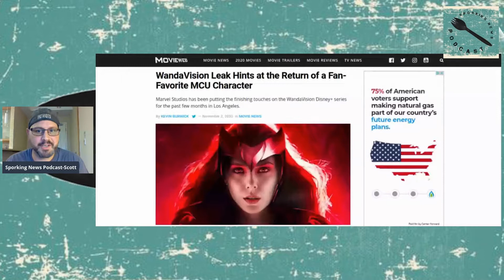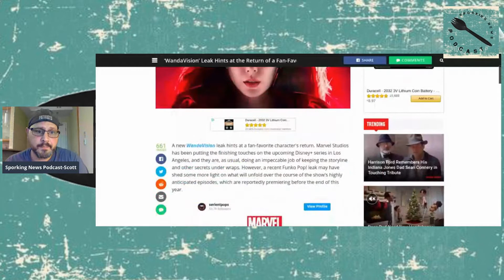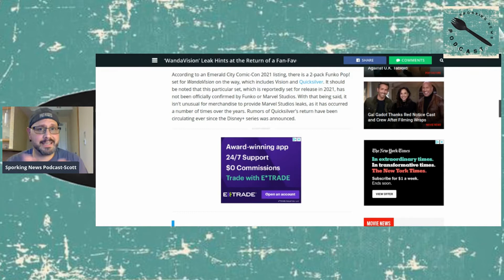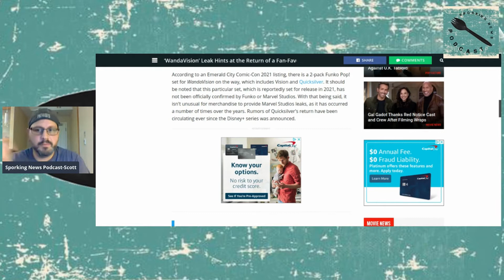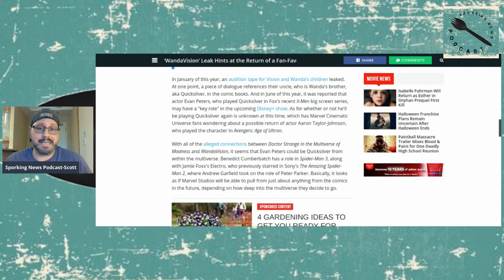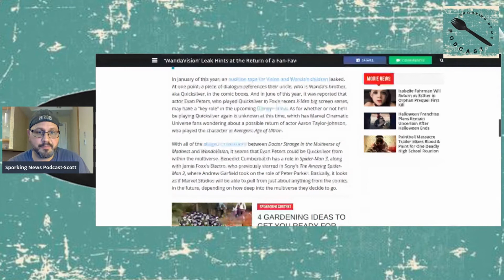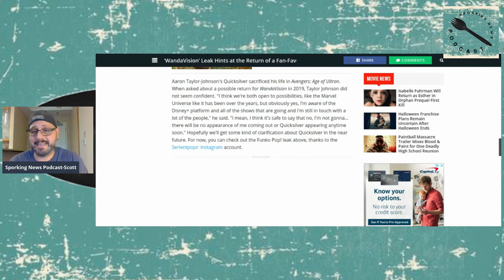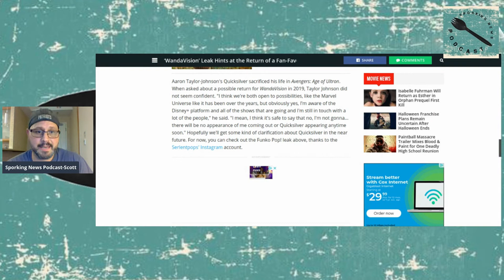WandaVision Did Funko Pop! ONCE AGAIN leak a MCU plot/character secret?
Going over an article from movieweb.com

Thank you to the following Members! TY Sporkerz for all the support!!!
Larry Larry
Emotionally Unstable Amphibian
Culture Casino
Tina Bojan
According to Christie
Rousa Eisa
Lady Tauriel
DoLiFiEd
Nerd Cookies
Toxic Man Flu
Kashyyyk_Queen
Karen Prime
Storyman_Jack
JackD
Who Knew?
Fat Steven Seagal beat up (insert name)

Check out the my NEWEST social media site! Clapper is TikTok without all the CcP issues!